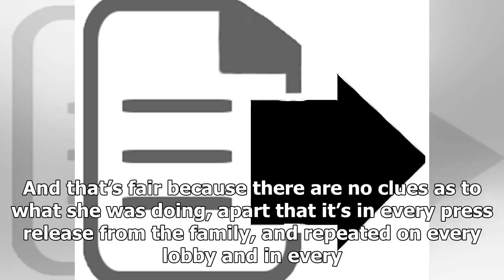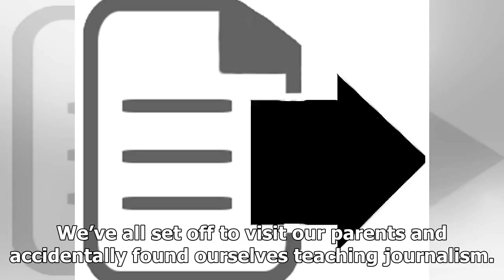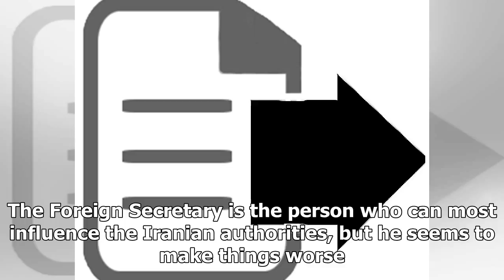Daily News - Boris johnson is not wrong about Khoi zaghari-ratcliffe-we all just misinterpreted wha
Daily News - Daily News - Boris johnson is not wrong about Khoi zaghari-ratcliffe-we all just misinterpreted what he said

This is encouraging for Nazanin ZaghariRatcliffe, who was jailed in Iran for five years while on holiday visiting her parents. Boris Johnson has declared he’ll “leave no stone unturned” to get that sentence removed. He’s made an excellent start by announcing she was in Iran to teach journalism, as the Iranian courts claimed, rather than on holiday as she clearly was. So the Iranian government said they’d increase her sentence, and now he can proudly inform her “They have indeed scrapped the five...